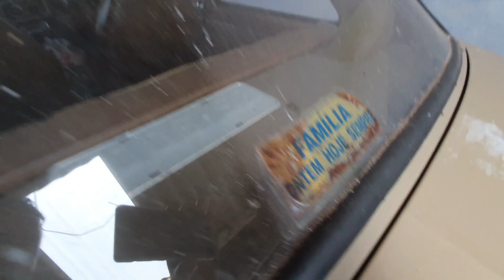LASANHEIRO RAIZ - OMEGA SUPREMA 3 0, CHEVETTE TURBO E + 😎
➡️️ DEIXE SUA DÚVIDA AQUI, QUE VOU RESPONDER SEMANALMENTE